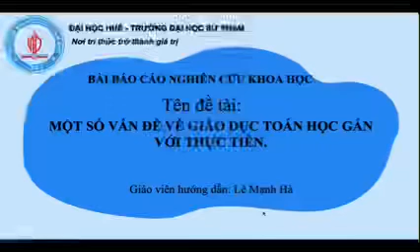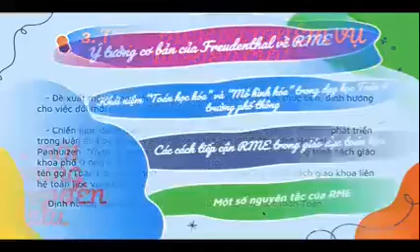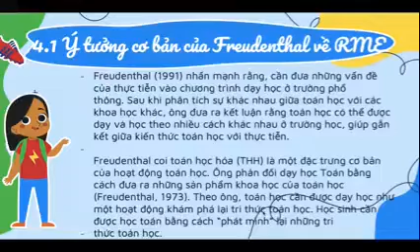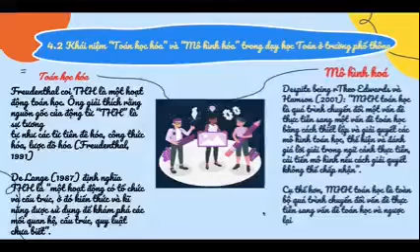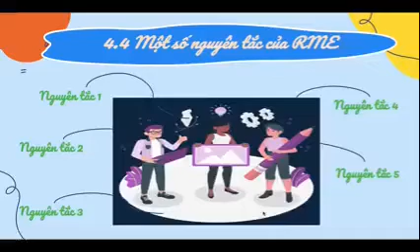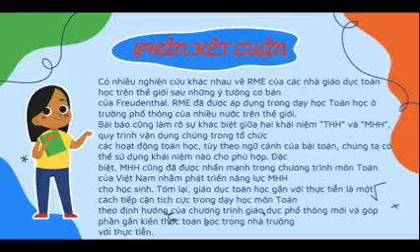PPNCKH BT1 Nhóm H1: Một số vấn đề về giáo dục Toán học gắn với thực tiễn (làm lại)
Bài báo đề cập một số vấn đề nghiên cứu về giáo dục Toán học gắn với thực tiến, từ đó đề xuất một số nguyên tắc giáo dục Toán học gắn với thực tiễn, định hướng cho việc dạy và học môn Toán. Giáo dục Toán học gắn với thực tiễn là một cách tiếp cận tích cực trong dạy học môn Toán theo định hướng của chương trình GDPT 2018 và góp phần gắn kiến thức Toán học trong nhà trường phổ thông với thực tiễn, phát triển năng lực học sinh trong bối cảnh hiện nay.